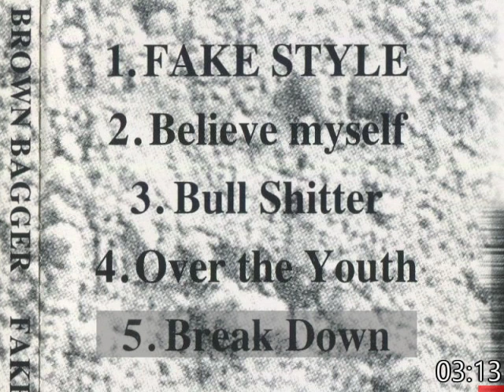Brown Bagger - Fake Style (2000)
Nu Metal

0:00 1. Fake Style
3:21 2. Believe Myself
7:00 3. Bull Shitter
11:12 4. Over The Youth
13:31 5. Break Down